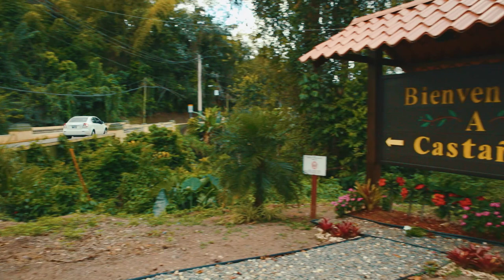Clip: Eduardito, Maurice y Mariana llegan al Poblado de Cstañer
Film Clip